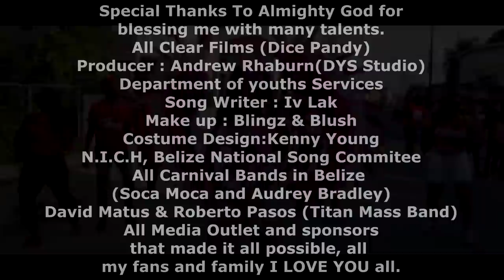Ernestine Carballo - On The Road (2017 Carnival song winner bz)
This song is dedicated to all caribbean, west indians, carnival lovers world wide.
Brand new 2018 music video release "On The Road" by: Belizean Soca Queen" Ernestine Carballo.
Shot in Belize by: All Clear Films.
Showcasing Belizeans love for Carnival and Soca music " On The Road" while playing mas, jouvert, camp night, King & Queen, each year in September as Belize celebrates independence.
Produced by: Andrew Rhaburn ( DYS Studios in Belize)
Written By: Iv Lak
Song by: Ernestine Carballo